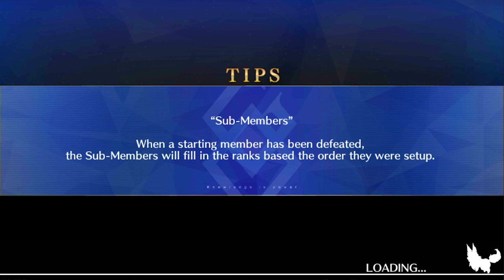Let's Play: Fate/Grand Order - Part 3 [Training with Caster Cú] (Fuyuki)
The third episode of the Prologue! :)

Threatening to kill me is one way to get a Training session in order.
Playlist of this playthrough.

In 2017, the final era where sorcery still exists, the Chaldea Security Organization, its numerous projects having guaranteed humanity's existence through to the next century, discovers that the future they have observed no longer exists, and calculates that humanity will now go extinct in 2018.

It traces the cause of this event to an anomaly that has appeared in 2004 in Fuyuki City.

To avert the extinction of mankind, Chaldea decides to use its sixth experiment, time travel, converting its agents into spirit particles and sending them through time to destroy the space-time anomalies that will cause humanity's extinction.

The name of this mission: "Grand Order", the name for those who would rise up against human history for the sake of humans, and fight fate itself.